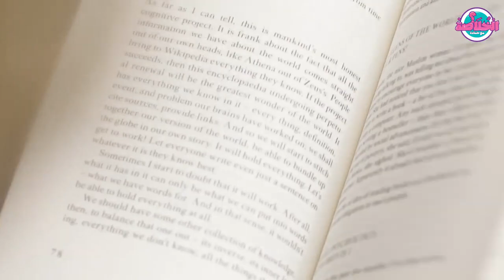كيف أتقن اللغة الإنجليزية في 10 شهور؟! حوارماتع مع قناة الخلاصة سؤال وجواب